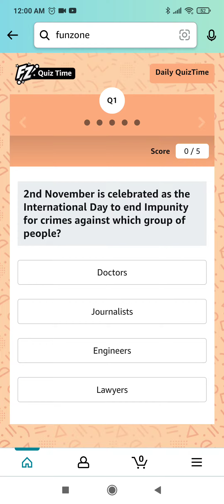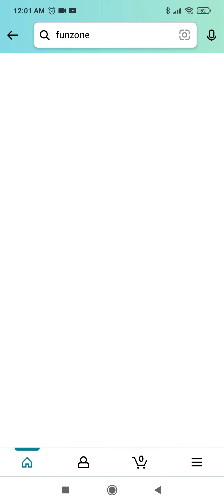Amazon Quiz Answers Today | Win 15000 Amazon Pay Balance | 17 November 2021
Topics Covered :-

amazon quiz
amazon quiz answers today
17 november amazon quiz answers
17 november amazon quiz
pathania brothers
amazon
quiz